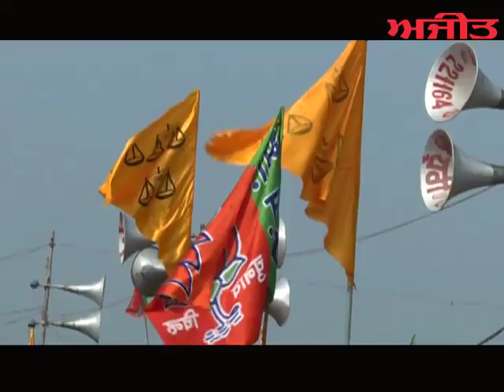Interview with Sukhdev Singh Dhindsa Akali-BJP alliance candidate from Sangrur on Ajit Web Tv.